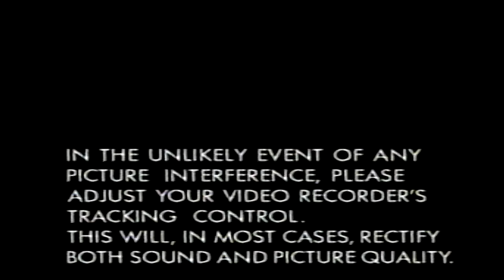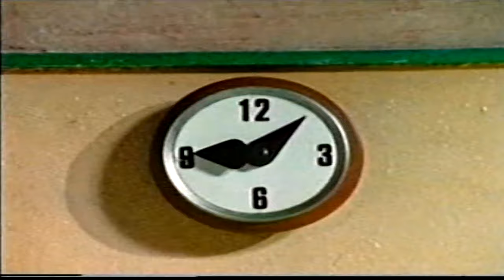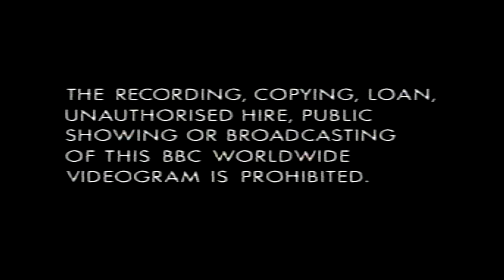Postman Pat’s Bumper Collection (1995 UK VHS)